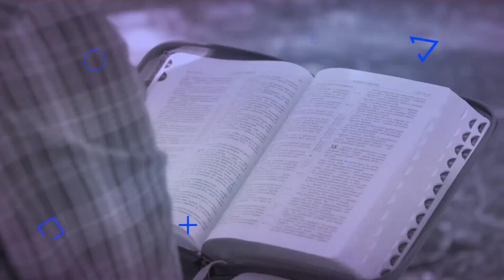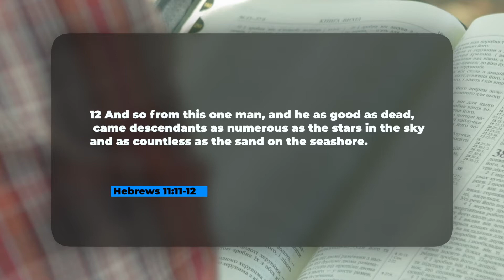Reflections - “More Faith to Believe”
15-minute faith building broadcast
YouTube Channels: Pastor D & Gospel Circle
Facebook Live: Philip Drayton - Sunday mornings @ 8:00 a.m. AST